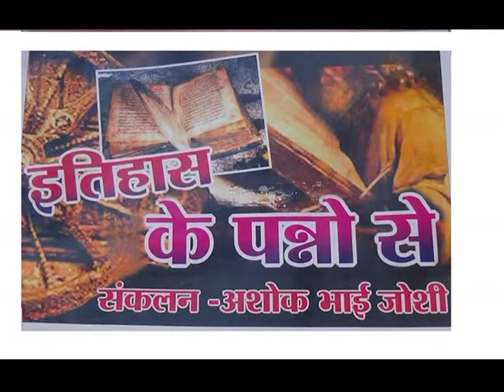ITHAAS KE PANNO ME 10 AUGUST